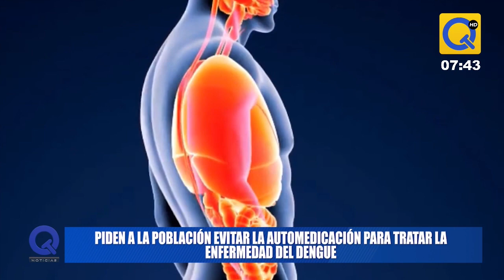PIDEN A LA POBLACIÓN EVITAR LA AUTOMEDICACIÓN PARA TRATAR LA ENFERMEDAD DEL DENGUE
La alerta del incremento de casos de dengue, esta vigente; y es que recientemente la población estaría subestimando a la enfermedad, recurriendo a la automedicación y remedios caseros para combatir los primeros síntomas. Al respecto el epidemiólogo, Alex Jaramillo refirió que en lo que va del año, se han reportado 220 hospitalizados por dengue, de los cuales tres pacientes perdieron la vida.